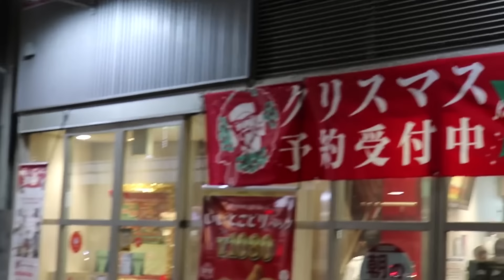BLACK GUY TRIES SAUDI KFC